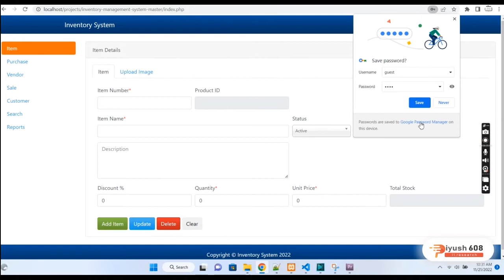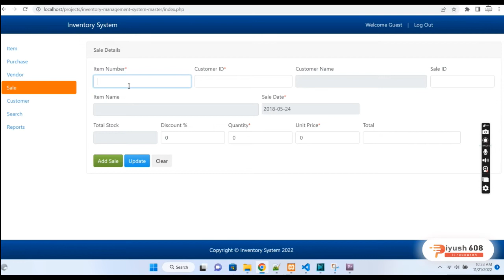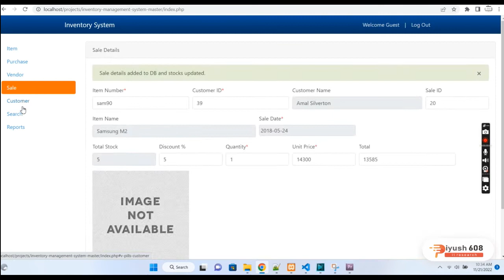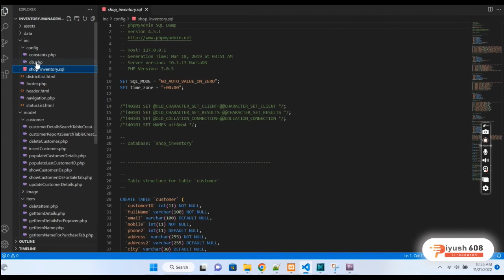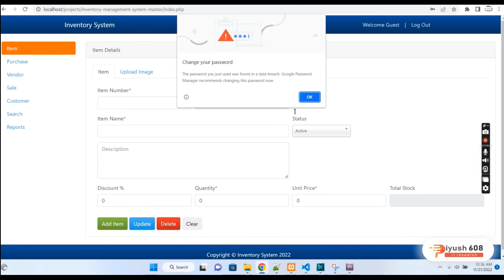Download Inventory Management Web Software for Business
This simple project is a simple Inventory Management System. It is a web-based application project developed in PHP and MySQL database. The main goal of this project is to provide an online platform to some shops, stores, or any business to manage their inventory or product stock. The application helps business to easily store, retrieve and monitor their product stock.

Requirements

1. PHP
2. MySQL
3. Apache
4. Google Chrome web browser (JavaScript enabled)
5. Internet connection with a reasonable speed

Installation Steps

1. Download zip file and Unzip file on your local server.
2. Put this file inside “c:/wamp/www/” .
3. Database Configuration
Open phpmyadmin
Create Database named inventory-management-system-master.
Import database hotel.sql from downloaded folder(inside database)
4. Open Your browser put inside “

Admin Detail
User name – guest
Password – 1234